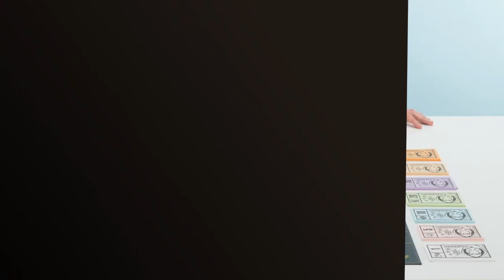MONOPOLY ORIGINAL: Los 5 mejores juegos de mesa: ¡Monopoly Original en primer lugar! ✔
✋  Aquí están los 5 mejores juegos de mesa: ¡monopoly original en primer lugar! disponibles en el mercado.

🔽🔽🔽 ENLACES DE COMPRA MONOPOLY ORIGINAL 🔽🔽🔽

1) Juego Monopoly, Juego de Mesa clásico para la Familia de 2 a 6 Jugadores, para niños a Partir de 8 años

2) Monopoly - Junior (Versión Española) (Hasbro A6984793)

3) Monopoly: La casa de Papel - Juego de Mesa para Adultos y Adolescentes a Partir de 16 años

4) Monopoly - Malos Perdedores - Hasbro E9972105

5) Juegos de mesa Monopoly: Star Wars Edición The Mandalorian Protege a El Niño (""Baby Yoda"")

00:00 - Intro
00:06 - 1) Juego Monopoly, Juego de Mesa clásico para la...
00:48 - 2) Monopoly - Junior (Versión Española) (Hasbro A6984793)...
01:18 - 3) Monopoly: La casa de Papel - Juego de...
01:52 - 4) Monopoly - Malos Perdedores - Hasbro E9972105...
02:28 - 5) Juegos de mesa Monopoly: Star Wars Edición The...
03:04 - Outro